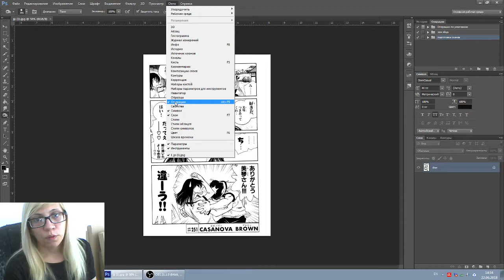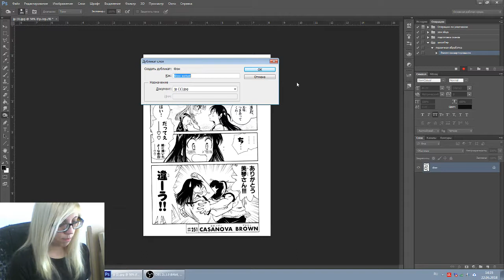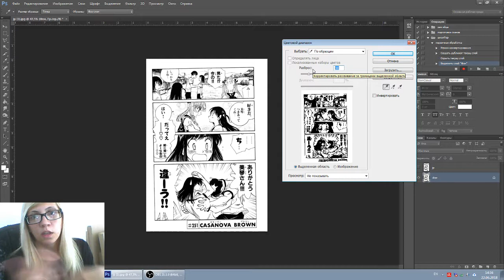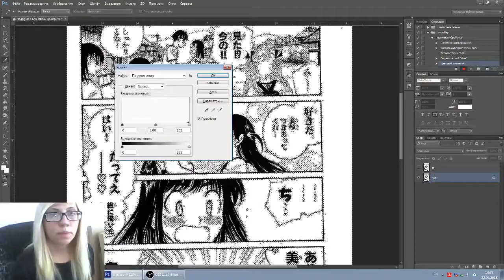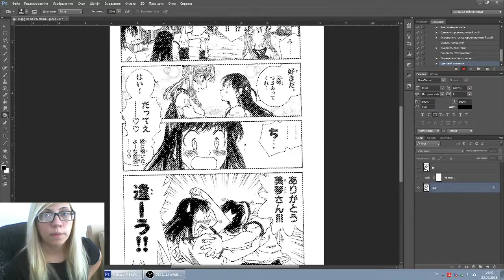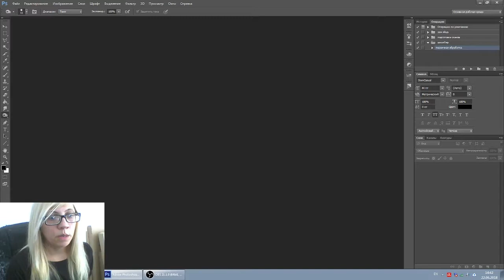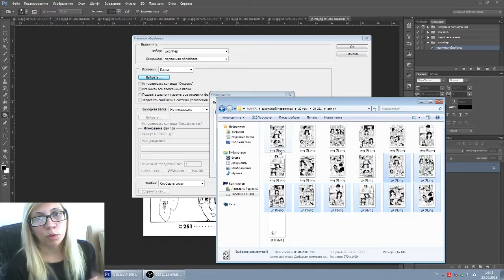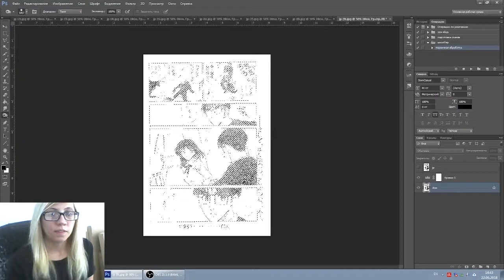Клин урок 20 - автоматизация процесса